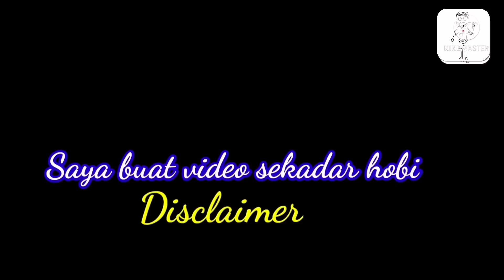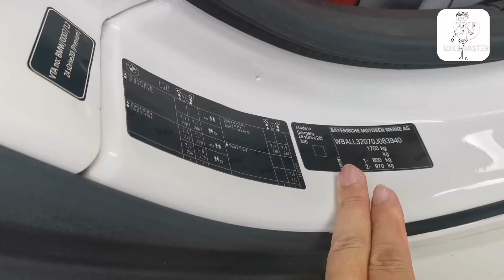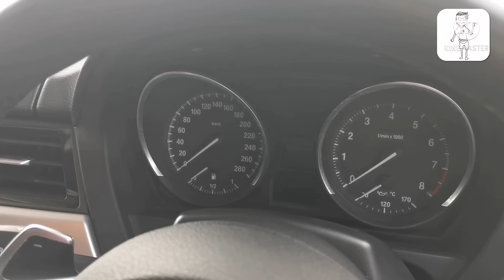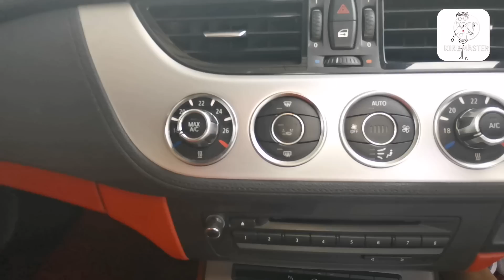BMW Z4 masih cantik lagi....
BMW Z4
Maserati Ghibli 3.0 V6
Bentley Continental GT
Mercedes SLK 250
BMW M6